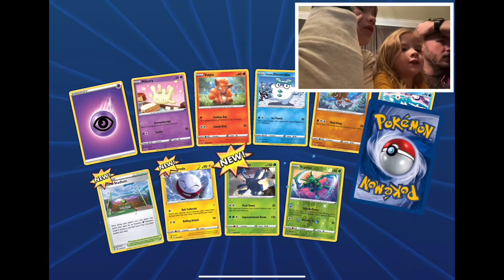A Digital Rip! Rebel Clash Pokémon TCG Online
A digital rip, a digital rip, it’s time for a digital rip!

Digitally ripping some codes for the Pokémon tcg online game!